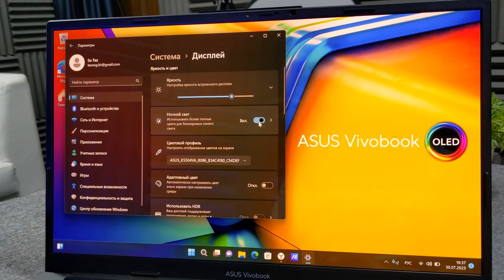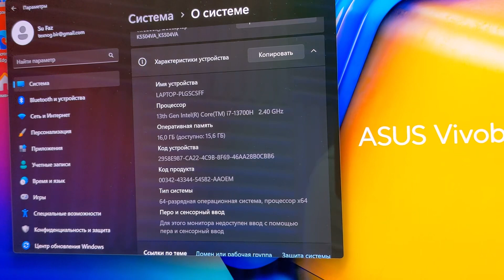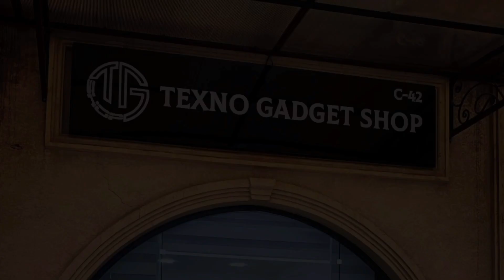Asus Vivobook S 15 OLED - Raqamli olam uchun ISH QUROLI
💸Chet eldan Smartfon buyurtma qilish
 Uz Gadget SHOP